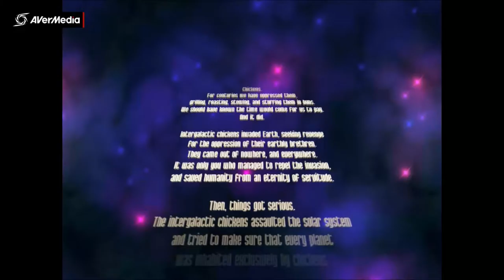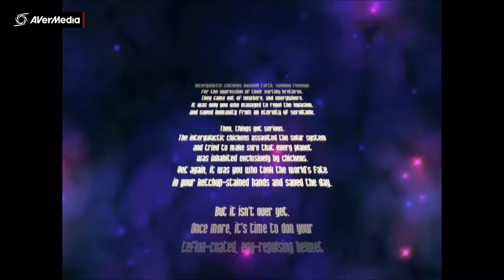LET'S PLAY CHICKEN INVADERS: REVENGE OF THE YOLK PART 3 | Etten Games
Bonjour à toutes et à tous, J'espère que vous êtes de bonne humeur comme moi. Eh oui, je suis très heureuse en cette période de mois de juillet. Surtout que le mois d'août approche bientôt. J'ai hâte !!! Pour ceux qui sont déjà en vacances, je vous souhaite de bonnes vacances et profitez du beau temps car le climat est très variable et changeant... parfois ruiné par quelques averses et de baisse de température. Malheureusement !!!

CHICKEN INVADERS 3: REVENGE OF THE YOLK
Aliens are invading from a different planet and it turns out they're CHICKENS!!!

Angered by the way they've been treated on EARTH by us HUMANS the CHICKENS are on a WAR path in this episode.

In this hilarious ACTION & ARCADE GAME let's take our SPACESHIP and put an end to this fowl invasion.

And as the old saying goes, "You can't make an omelet without cracking a few eggs... and skulls!!!"

*** 30 bonuses and 13 medals to win
*** 120 waves of chicken invaders
*** 12 star systems to explore

LINK TO THE WORLD'S BIGGEST GAME EXPO - TRADE FAIR FOR INTERACTIVE GAMES & ENTERTAINMENT

MY SETUP

CHECK THIS WEBSITE OUT FOR MORE INFO ABOUT ASUS NOTEBOOK LAPTOP

► MOBILE PHONE: Windows phone Microsoft Lumia 950 XL

SOFTWARE SOLUTIONS